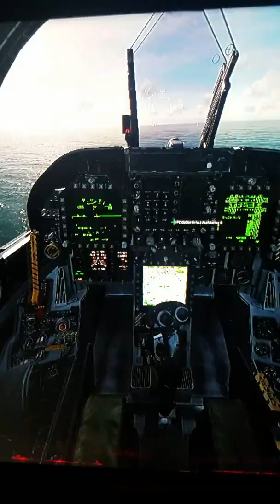F18 Top Gun Navy Aircraft Carrier Landing VR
Here we are in VR playing DCS! F-18 absolutely Epic experience while immersed and a stellar Aviation environment. Simple take off Flyby "Buzz the tower" and return with wing man off the right side to catch that cable on a smooth Landing. Just burning some government jet fuel. Who's next in the club to come try this?